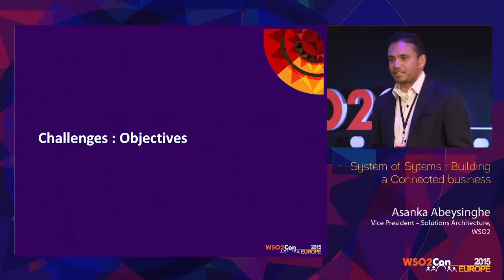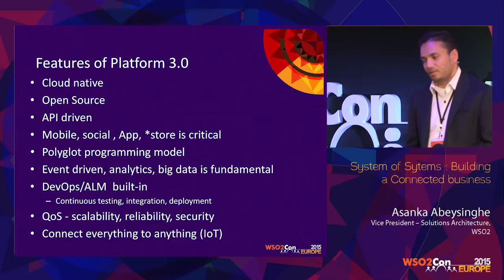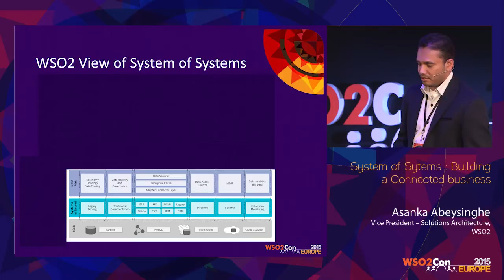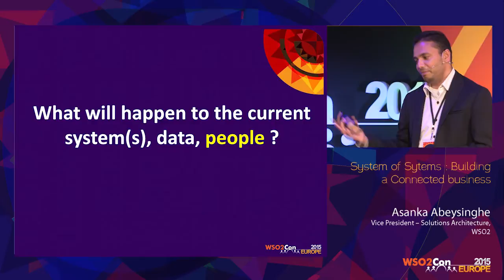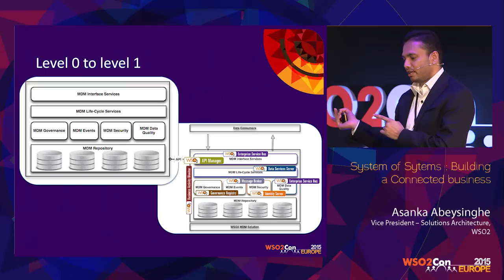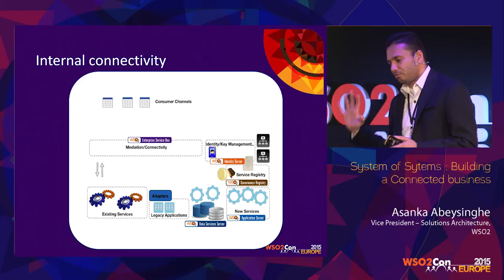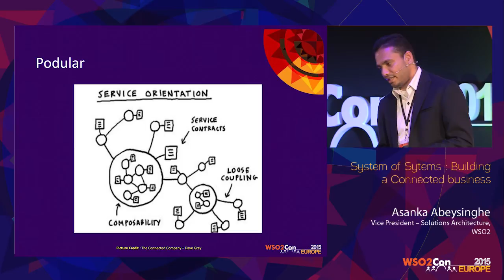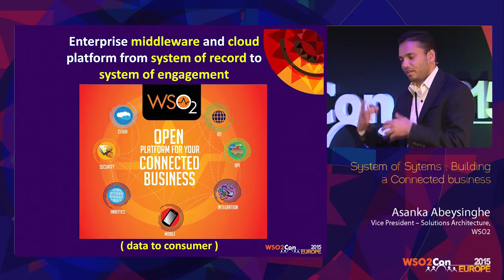WSO2Con EU 2015 : System of Sytems-Building a Connected Business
Asanka Abeysinghe, Vice President – Solutions Architecture at WSO2, presented his keynote on "System of Systems : Building a Connected Business" at WSO2Con Europe 2015 on 03rd of June in London.